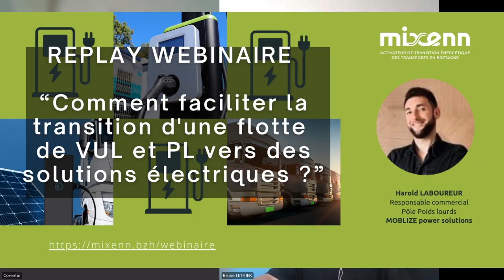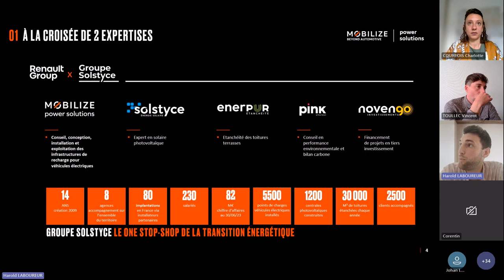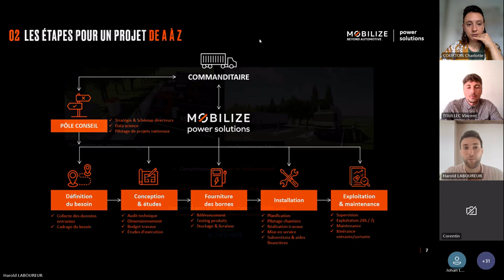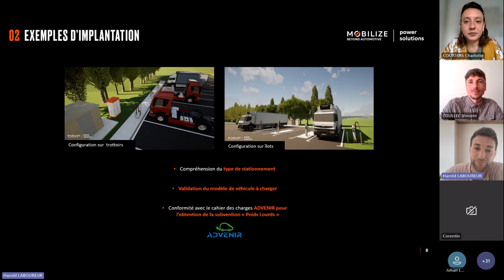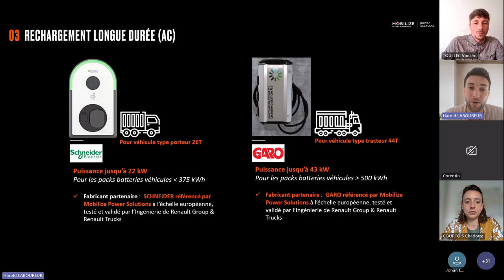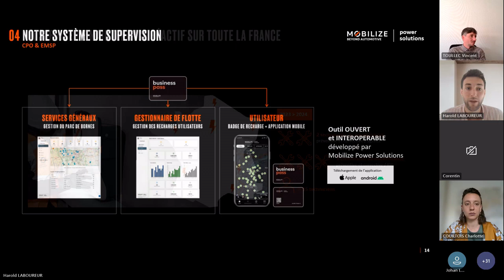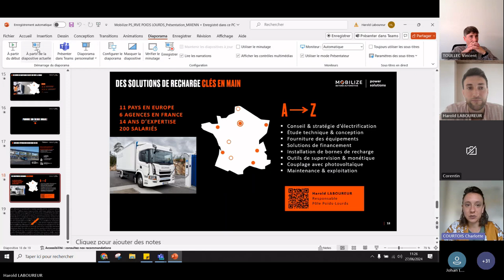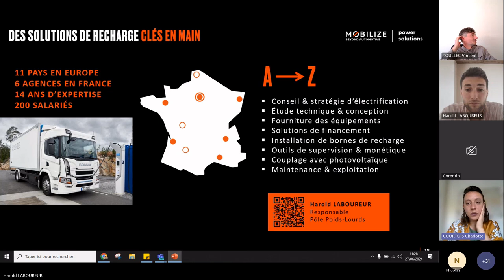Replay Webinaire Harold Laboureur Mobilize Power Solutions-Etapes clés installation IRVE poids lourd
Mixenn vous propose le replay du webinaire "Comment faciliter la transition d’une flotte de VUL et PL vers des solutions électriques ?" du 27 juin 2024.